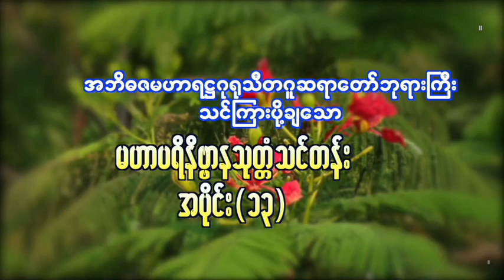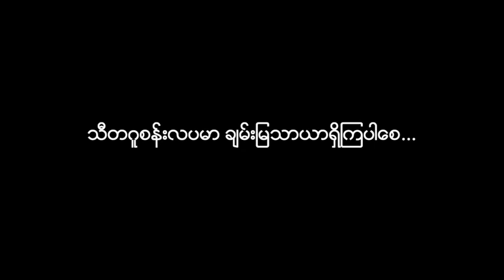မဟာ ပရိနိဗ္ဗာနသုတ္တံ အပိုင်း (၁၃) သီတဂူ ဆရာတော်ကြီး